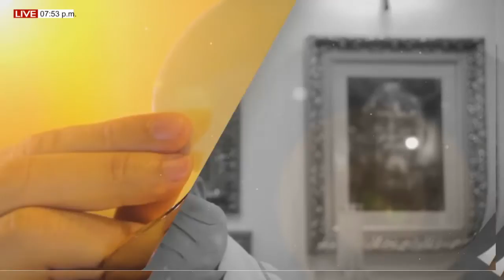EUCARISTIA DE HOY, 02 DE OCTUBRE . XXVII DEL T.O. PBRO. MIGUEL VILLAMIZAR